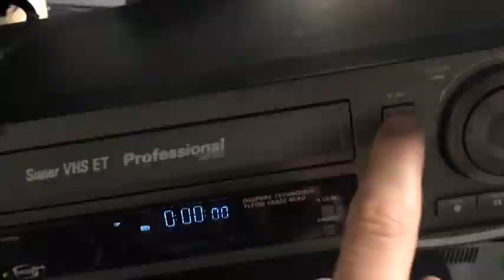Lonnie Quinn Action Figure Commercial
Watch Lonnie Quinn weeknights at 5, 6 and 11 on CBS2.